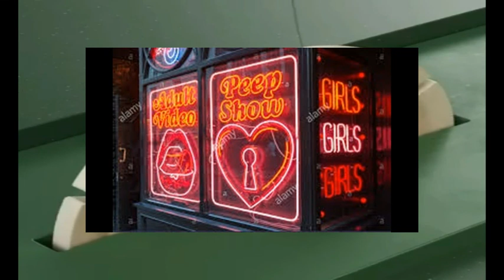Impressions pel record: SEX SHOP 2007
Entrevista a propietari de SEX SHOP (en català) amb la col.laboració d'Albert Pujol.